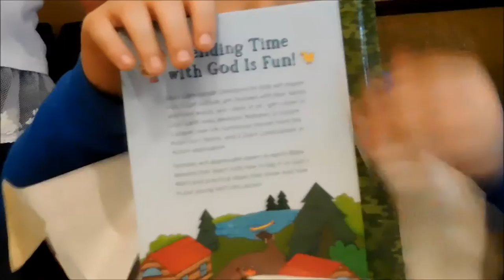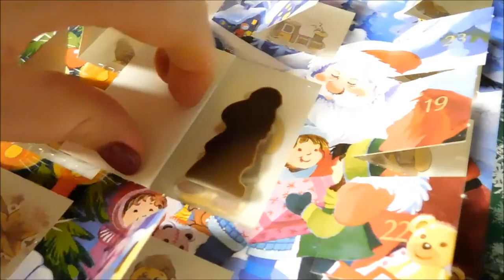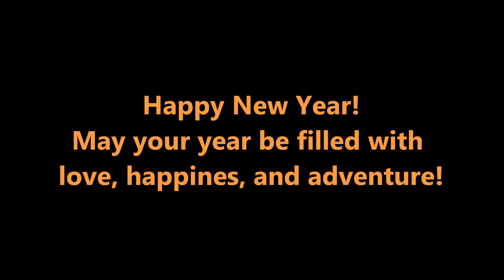December 2016 Video Diary! (Dec 1st-31st)